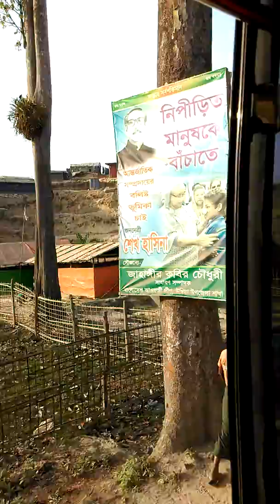Bangladesh Teknaf Rohingya Camps 2018 Updated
রহিঙ্গা